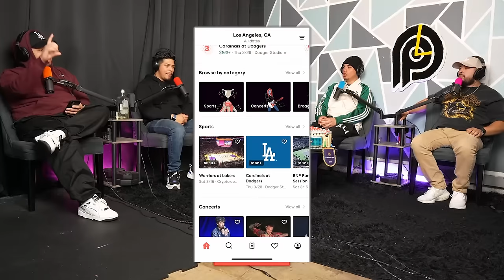Linebacker Shoulders ft. Bueno Bueno from @BestieBuenoFriends ep.254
PLP bois and Bueno Bueno bois talk le shit.

SEATGEEK!

Want to promote your small business or would like a shoutout for a birthday or wedding or another celebratory occasion? Send us in your requests for a shoutout on the podcast

Podcast Visuals are out every Wednesday! To stay updated on newly released content

Link to Beto's channel!

Follow Loera (Our fav music producer who hooks us up with beats)